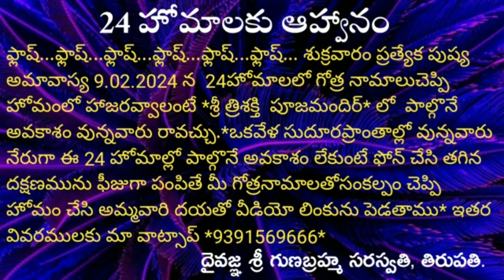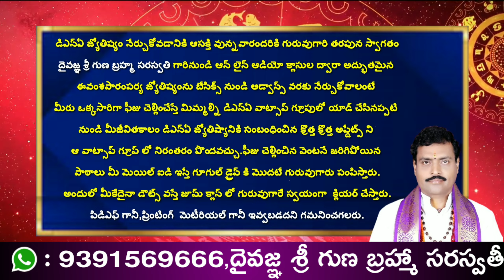Dna Medicine vamsha parampara in kid's horoscope lవైద్యులవంశంగా వుంటేవారిబిడ్డలజాతకాలుఇలాగే వుంటుంది